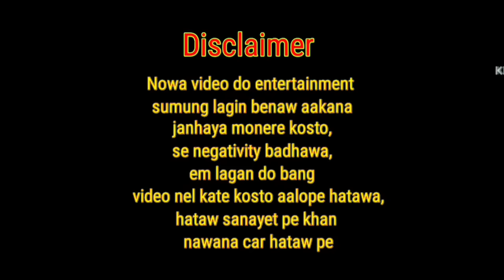FUTURE CLEAR | santali viral comedy video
video do just entertainment bakhra ge benaw aakana
seriously aalope hataw ma

JOHAR